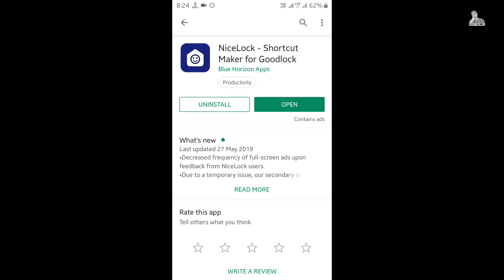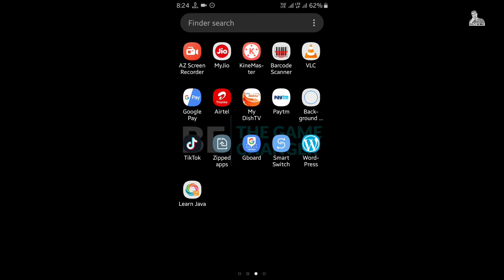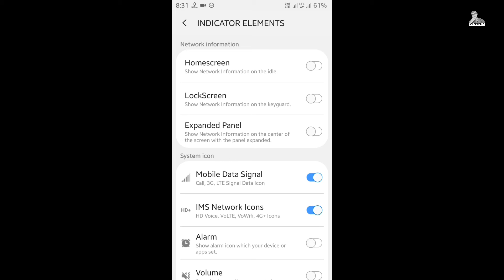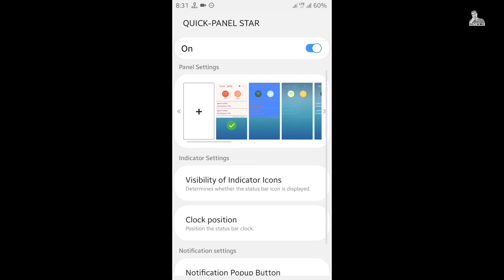Notification panel change | Notification bar android customize | Bivu's World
Namaskar Dosto,
Ajj iss video me main aplogo ko bataye hai ki app keise apne Samsung smartphone me Notification bar ke Colour ko change kar sakte hai bahut hi easy process me.. Isse apke phone ke look vi change ho jate hai.. Pura video jarur dekhe interesting hai..